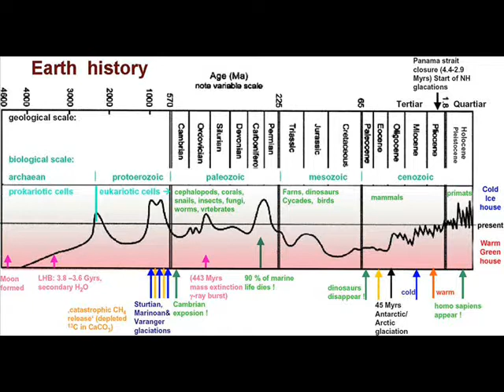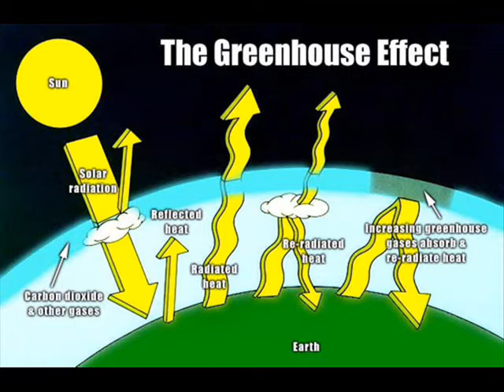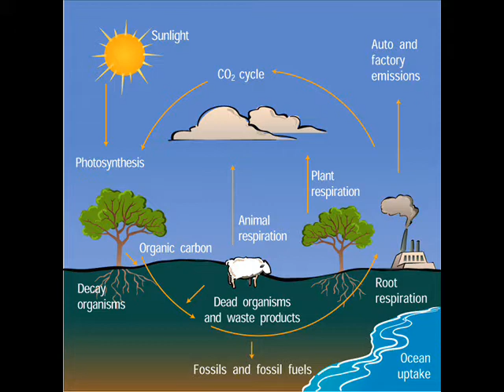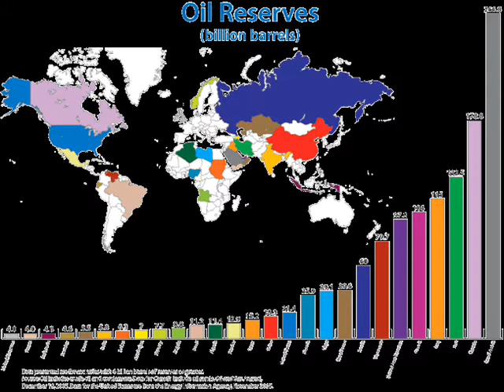Global Warming for the scientifically illiterate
The basics of man-made global warming and climate change. It's really not that difficult to understand; and near-impossible to refute.